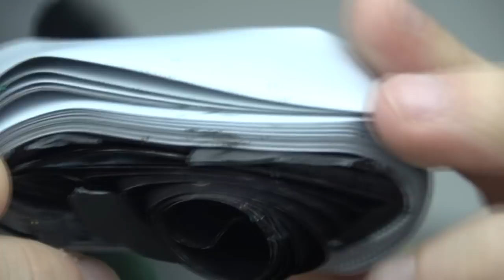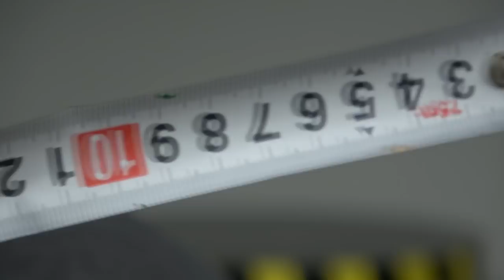EXPERIMENT HYDRAULIC PRESS 100 TON vs HAMMER